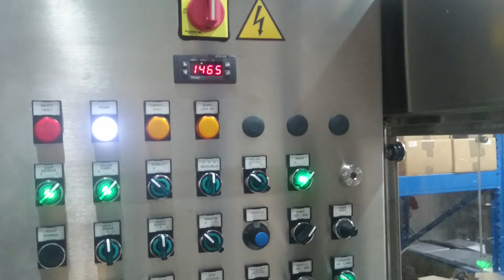Monoblok GAI 3006 pluto čepljenje